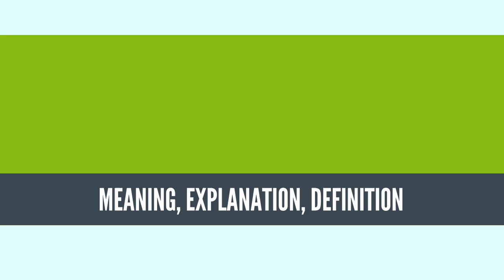What Is PALEOZOOLOGY? PALEOZOOLOGY Definition & Meaning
What is PALEOZOOLOGY, What does PALEOZOOLOGY mean, PALEOZOOLOGY meaning, PALEOZOOLOGY definition, PALEOZOOLOGY explanation

Palaeozoology, also spelled as Paleozoology (Greek: παλαιόν, palaeon "old" and ζῷον, zoon "animal"), is the branch of paleontology, paleobiology, or zoology dealing with the recovery and identification of multicellular animal remains from geological (or even archeological) contexts, and the use of these fossils in the reconstruction of prehistoric environments and ancient ecosystems.[1]

Definitive, macroscopic remains of these metazoans are found in the fossil record from the Ediacaran period of the Neoproterozoic era onwards, although they do not become common until the Late Devonian period in the latter half of the Paleozoic era.

Perhaps the best known macrofossils group is the dinosaurs. Other popularly known animal-derived macrofossils include trilobites, crustaceans, echinoderms, brachiopods, mollusks, bony fishes, sharks, Vertebrate teeth, and shells of numerous invertebrate groups. This is because hard organic parts, such as bones, teeth, and shells resist decay, and are the most commonly preserved and found animal fossils. Exclusively soft-bodied animals—such as jellyfish, flatworms, nematodes, and insects—are consequently rarely fossilized, as these groups do not produce hard organic parts.
Source: Wikipedia.org